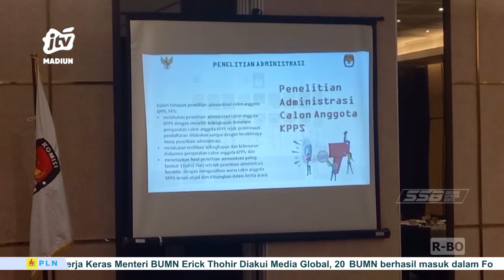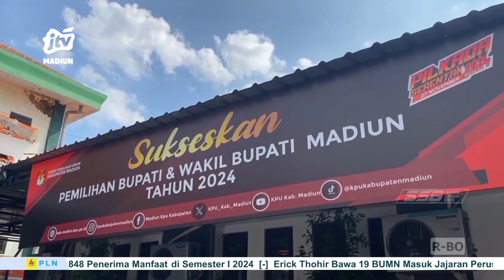KAB MADIUN - Jumlah DPT Pilkada Menyusut Dibandingkan Pileg Lalu